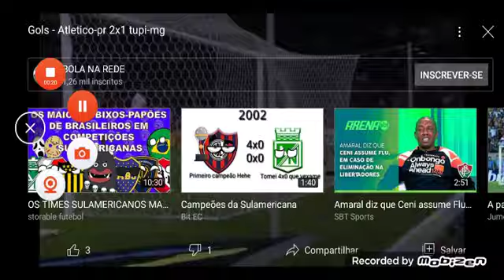TODOS OS 17 GOLS DE WALTER PELO ATHLÉTICO-PR